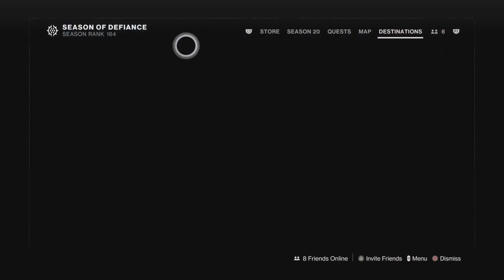Solo Master Nightfall - NEW LAKE OF SHADOWS - Stasis Warlock Platinum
Definitely not the same Lake of Shadows. With the addition of the meatball mini boss and the Tormentor this one was a struggle for me.
The floor is lava with the mini boss so that's a nuisance.
That damn tiny room you get locked in with the Tormentor isn't enough they need to add taken arc turrets... crazy lol
Anyway.. any change is good change I guess...

Content
00:00 Load out and Entrance
19:19 Meatball mini boss pt1
23:53 Mini Boss pt2
33:16 Find source of Corruption
47:30 Tormentor
50:38 Boss room with Cheese